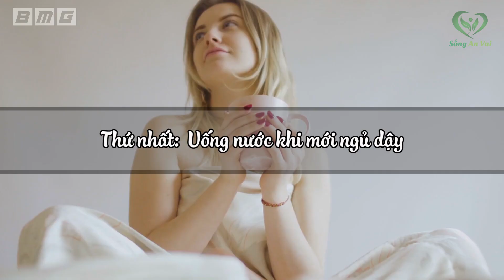Harvard Tiết Lộ Động Tác 5 Phút Buổi Sáng đẩy lùi Nguy Cơ Bệnh Tim, Đột Quỵ thậm chí là Tiểu Đường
Harvard tiết lộ Động Tác 5 phút buổi sáng đẩy lùi Nguy Cơ bệnh tim, đột quỵ thậm chí là tiểu đường. Không biết rằng vào mỗi buổi sáng thì thói quen của bạn là gì ạ? Không ít người thì tắt tiếng chuông báo thức đi rồi ngủ tiếp; có người thì lăn qua lăn lại vài vòng trên chiếc giường ấm êm rồi mới có thể bắt đầu ngày mới của mình; lại cũng có người bật dậy bắt tay luôn vào các công việc của mình. Tuy nhiên, tất cả các thói quen này đều rất có hại cho sức khỏe. Thay vào đó, việc tập luyện thể thao vào buổi sáng là điều mà các chuyên gia khuyến cáo nên thực hiện đều đặn mỗi ngày. Song khi tiết trời bước vào mùa đống, cái lạnh khiến con người ta trở nên lường biếng hơn bao giờ hết. Vậy phải làm sao để có được cơ thể khỏe mạnh mà không cần tốn nhiều thời gian để tập luyện? Ngày hôm nay, SAV sẽ chia sẻ đến cho quý vị 1 động tác tập luyện từ nghiên cứu của đại học Harvard. Chỉ với 5 phút mỗi sáng bạn không những có được cơ thể dẻo dai mà còn giúp bạn đẩy lùi được nguy cơ mắc bệnh tim, đột quỵ và thậm chí là tiểu đường. Và đó là động tác nào? Mời quý vị và các bạn cùng theo dõi!

Fanpage: Fb.com/songanvui102